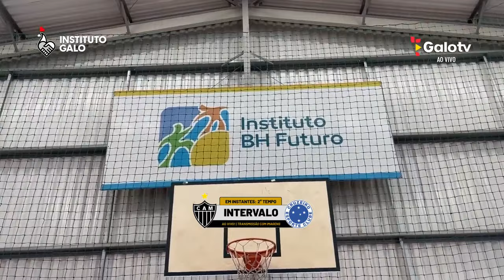🐔🎥 TRANSMISSÃO COM IMAGENS: GALO X CRUZEIRO - FINAL MINEIRO SUB-15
A Galotv transmite, ao vivo e com imagens, o jogo entre Galo e Cruzeiro, pela final do Campeonato Mineiro Sub-15.

O duelo é o jogo de volta da decisão, do estadual da categoria. A bola rola às 9h, mas às 8h30 começa o pré-jogo do canal, cheio de informações sobre a partida!

📱 Siga o canal da GALOTV no WHATSAPP e recebe nossos conteúdos

TRANSMISSÃO COM IMAGENS: GALO X CRUZEIRO - MINEIRO SUB-15